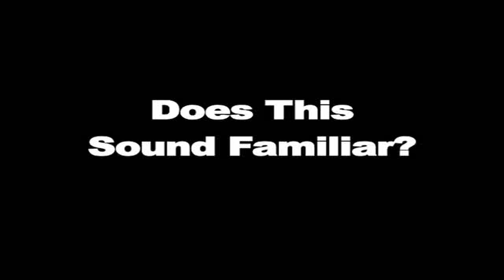These Two Are Overdue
- Thereʻs Another Place Besides Hawai`i Where Independence Is On Ascendance. Because Freedom Has Unfurled Around The World, Both Have Hope & Thereʻs Even An Upcoming Vote That Was Once Viewed As Remote. So With This Referendum Fast Gaining Momentum, What Will The People Say - Leave Or Stay? Watch This To Find Out Where & What Itʻs All About.